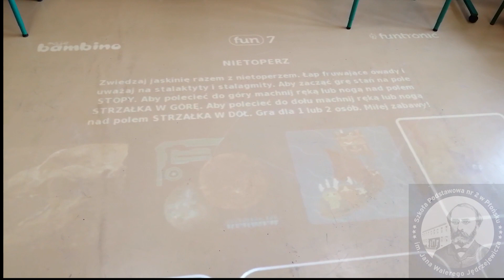SP2 Płońsk z unijnym wsparciem.